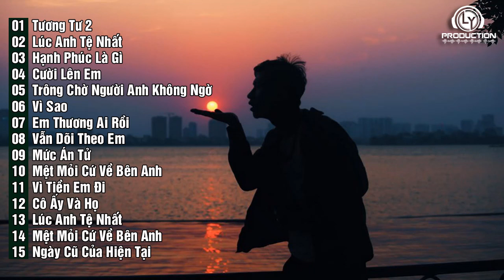Nhạc Rap Buồn Thất Tình Cho Con Trai Yêu Thật Lòng Bị Phản Bội (P283)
➞ Tracklist:

01: Tương Tư 2 - NIE ( Loren You )
02: Lúc Anh Tệ Nhất - N4
03: Hạnh Phúc Là Gì - Zane
04: Cười Lên Em - N4
05: Trông Chờ Người Anh Không Ngờ - N4 ft Sad TD
06: Vì Sao - NIE ( Loren You )
07: Em Thương Ai Rồi - Keyz TN
08: Vẫn Dõi Theo Em - Thức Minh
09: Mức Án Tử - N4 ft Dương QN
10: Mệt Mỏi Cứ Về Bên Anh - Thức Minh
11: Vì Tiền Em Đi - Piter Rap
12: Cô Ấy Và Họ - N4 ft Keyz TN
13: Lúc Anh Tệ Nhất - N4
14: Mệt Mỏi Cứ Về Bên Anh - Thức Minh
15: Ngày Cũ Của Hiện Tại - N4